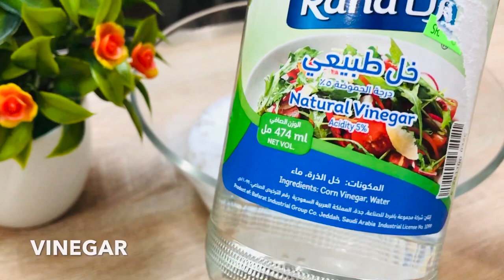1 കപ്പ് അരിപ്പൊടി കൊണ്ട് നല്ല മൊരിഞ്ഞ വട | Instant Rice Vada | Crispy Rice Vada| Rice Flour Snacks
Hai dears,  here i am sharing instant & tasty rice vada recipe. Vada is a quick & easy to make Kerala Snack. It can be prepared within minutes and the ingredients are easily available in any place .It is very crispy & tasty.you must try this tasty rice flour vada.Here you go with the Kerala Style recipe.

aripodi snacks

instant vada recipe

instant vada recipe malayalam

shika's cafe
Ingredients

Ginger 1 Tbs

Onion  3 Tbs

Maida / All purpose flour   2 Tbs